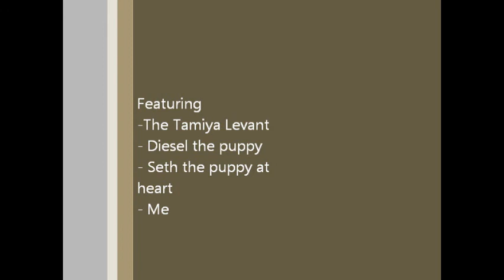Tamiya Levant with onboard camera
Using the Hobbyking HD camera on the Tamiya Levant . Camera got a fair bit of abuse being bounced around and landed on. Dogs also kept trying to hit car, older dog uses a basketball to hit the car and finally manages to knock the camera off